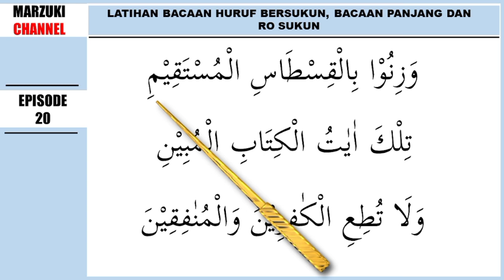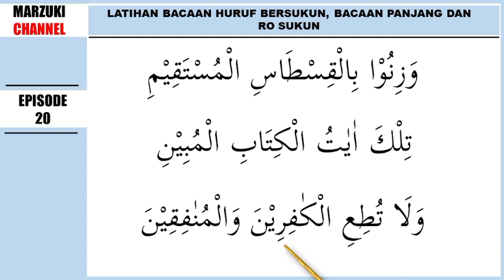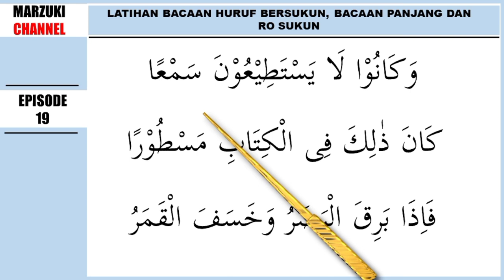Latihan Membaca Bacaan Huruf Bersukun /Bacaan Panjang/ dan Ro' Sukun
Semoga video ini bermanfaat untuk pemirsa semuanya yang sedang belajar membaca Al Quran dari nol. video ini sebagai media belajar bagi anda yang susah bertemu dengan guru ngaji. atau barangkali malu untuk menghadap guru ngaji karena faktor usia dll.

Harapan kami setelah anda mulai bisa membaca Al Quran. simakan bacaan anda kepada guru ngaji. supaya bacaanya benar sesuai dengan hukum tajwid dan tambahnya barokah untuk anda.

refrensi kitab : buku jilid Tilawati
ngaji bacaan panjang
hukum bacaan ra tafkhim dan tarqiq
cara membaca ro tebal dan tipis
hukum ro tafkhim dan ro tarqiq
hukum bacaan ra
makhraj huruf ro
tilawati semarang
nurul falah surabaya
ro tebal dan ro tipis
bacaan ra
ra tarqiq dan tafkhim
ra tafkhim dan ra tarqiq adalah
tilawati serang,huruf ra
huruf ro
ngaji bareng 04 belajar tajwid
ro tafkhim dan ro tarqiq adalah
hukum tajwid
the best ngaji
tafkhim dan tarqiq adalah
tarqiq dan tafkhim adalah